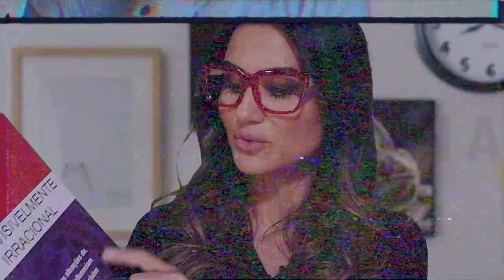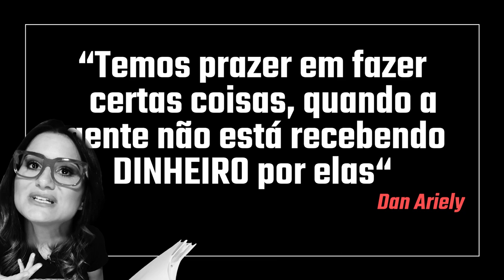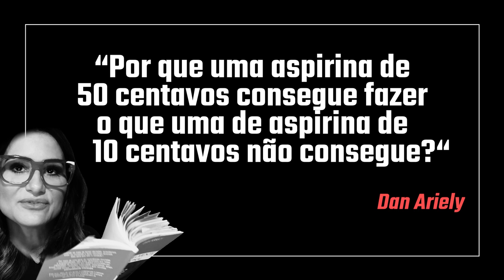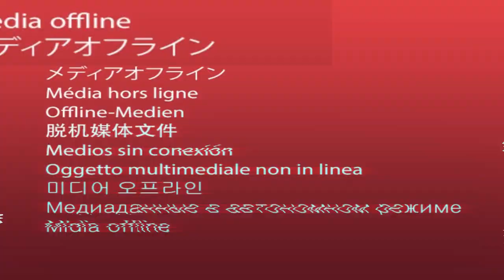Livro PREVISIVELMENTE IRRACIONAL - Dan Ariely | Por Rejane Toigo (TODO MUNDO VENDE ALGUMA COISA 🤑)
Link para ter acesso a lista de livros sobre Neuromarketing que eu indico

O vídeo de hoje é minha indicação de livro sobre neuromarketing: Previsivelmente Irracional do Dan Ariely.

O livro fala especificamente sobre VENDA e esse é um assunto que interessa ou ao menos deveria interessar a todo e qualquer tipo de profissional.

Pois você pode não ter parado ainda para pensar, mas independente de qual profissão tenha, você vende alguma coisa.

Confere o vídeo que te explico direitinho sobre isso. E nele ainda dialogo sobre trabalhar com vendas, a falácia das vendas, lei da oferta e da procura, como vender mais, técnicas de venda…

Tudo isto comentando Previsivelmente Irracional, porque neuromarketing tem destas coisas fabulosas.

Vem conferir!

Para mim está claro que todo mundo vende. Desafio você me dizer uma profissão em que venda não existe.

TAGS